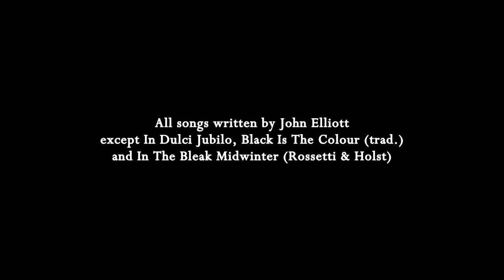December Songs by The Little Unsaid - Live in St Giles' Church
The album 'December Songs' performed live in St Giles' Church, London
Filmed by Rachel Gemaehling.

The project started as a defiant way to make music in the face of lockdowns, studio sessions being cancelled, and the impending uncertainty of not seeing loved ones at Christmas time.

John borrowed an old guitar and mandolin from a neighbour, set up two microphones in the corner of his flat in South London, and recorded the basis of the album live in just a few days. Working mostly at night, the necessity of not waking the neighbours gave the album its hushed and intimate dynamic.

“I wanted to find simple songs that captured the melancholy of this time of year, but also the cosiness, the closeness, the joy of simple acoustic music in a dimly lit room, and the promise of a different kind of year ahead.”

All songs written by John Patrick Elliott except:
In Dulci Jubilo (trad.), Black is the Colour (trad.) and In The Bleak Midwinter (Holst and Rossetti).